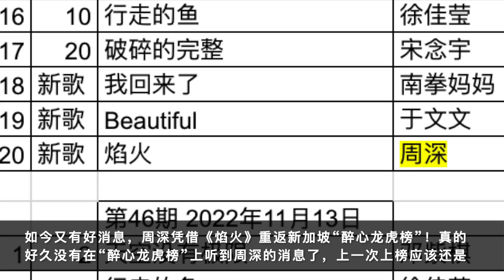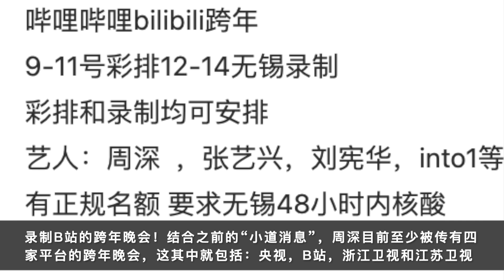周深：入围新加坡歌曲榜，多家跨年晚会开录 | 小道会